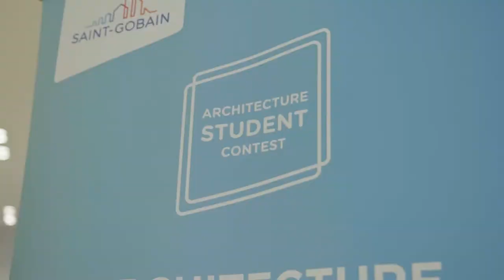Architecture Student Contest 2022 – Short movie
Enjoy some of the best moments from the Architecture Student Contest 2022, which took place from June 8th to June 11th, 2022 in Warsaw, Poland!